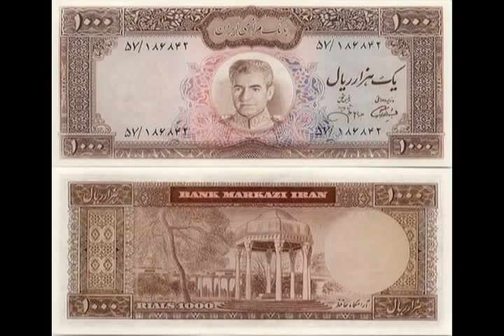گلپا دیگر مسلمان نبود برای شاه میخواند shah golpa